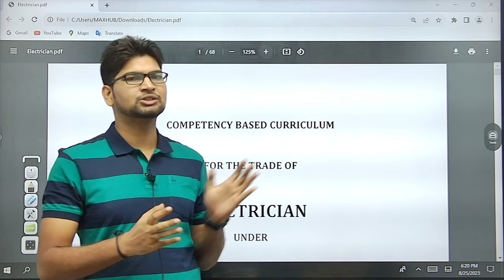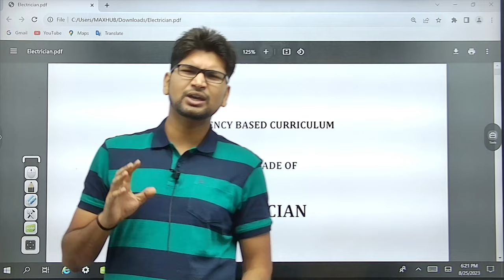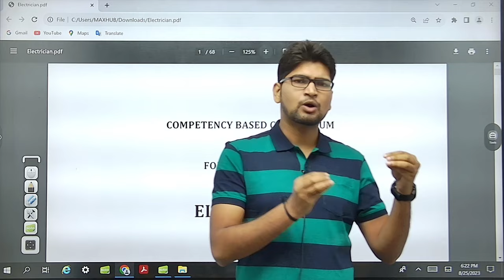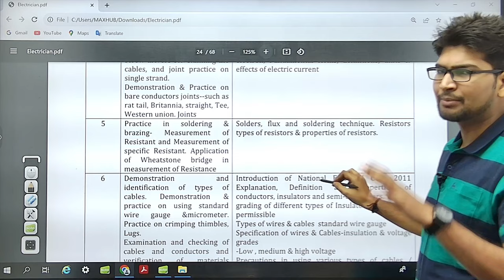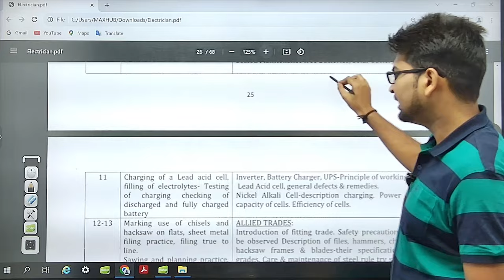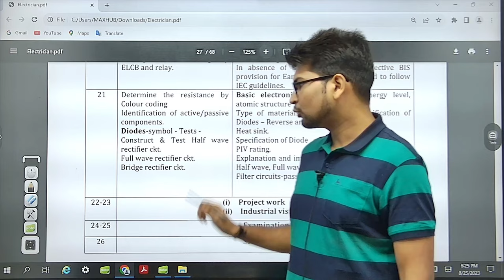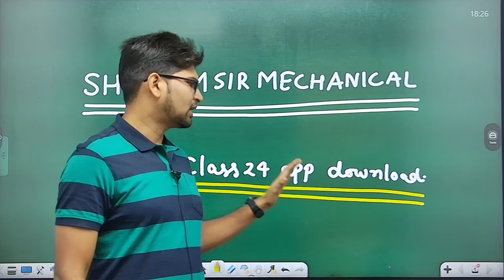Railway ALP Vacancy 2023 | Railway ALP Trade Electrician Syllabus discuss by Shubham Sir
About this Video:
In this Video, Shubham Sir discusses Railway Bharti 2023. On this channel, you will get a complete course playlist and every video covering important topics to help you crack and score high marks in SSC MTS 2023.